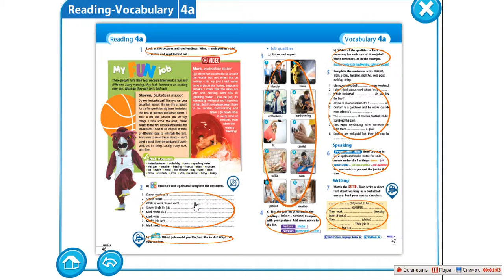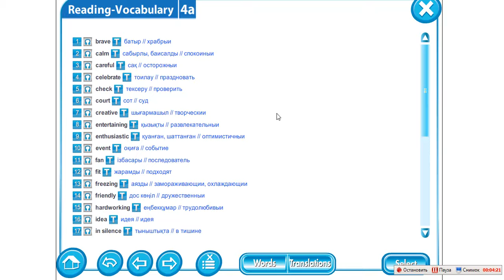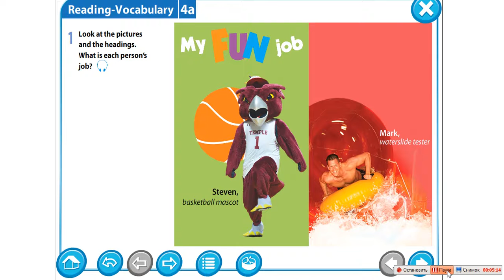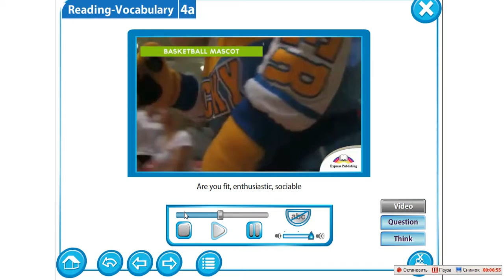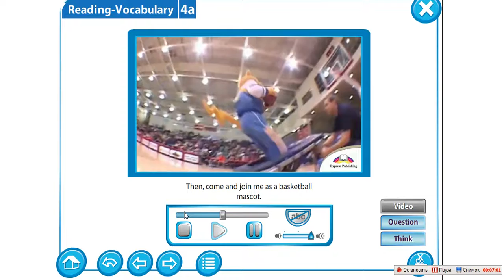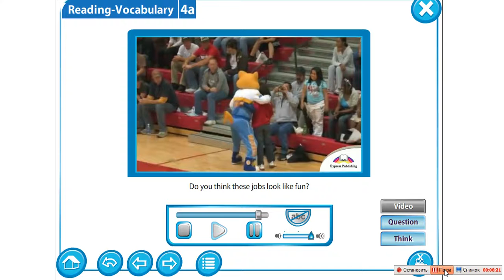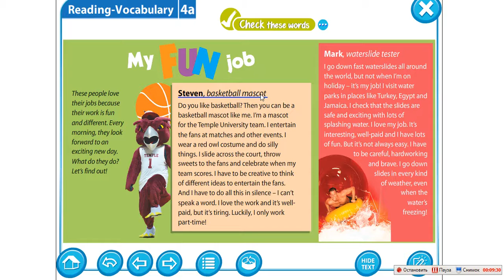Запись 2020 12 19 20 35 55 68